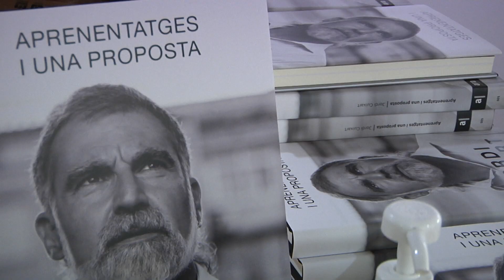Cuixart demana un nou referèndum en el llibre presentat a Tarragona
L’activista empresonat pels fets de l’1 d’octubre exposa en un llibre la seva experiència durant els últims quatre anys a la presó i reflexiona sobre l’estat actual del procés.